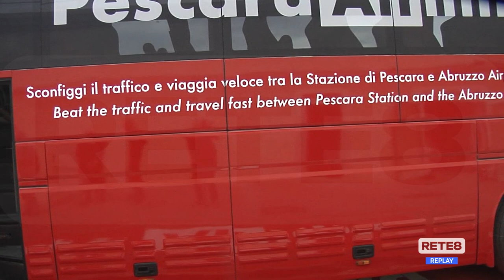Abruzzo - Debutta la navetta aeroportuale